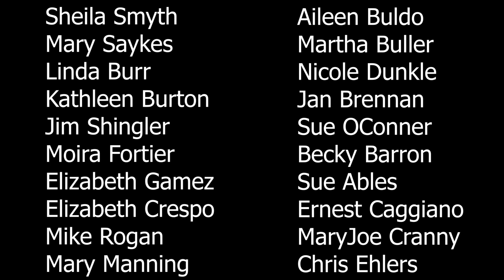Brutalism On The Rise - Are You The Solution, Or The Problem?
There are new age ideas out in the world that are destroying Catholic beliefs.